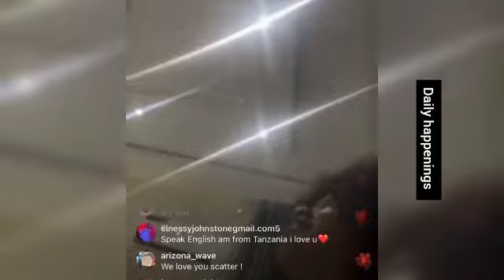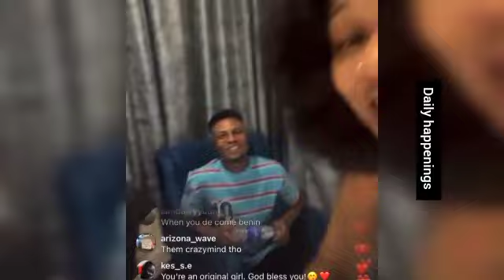BBNaija Phyna Excited About Her New Lifestyle and Sleeping Under AC